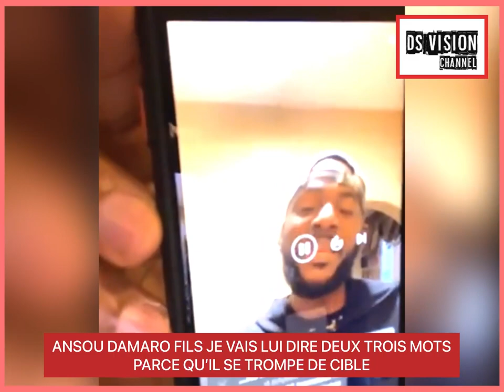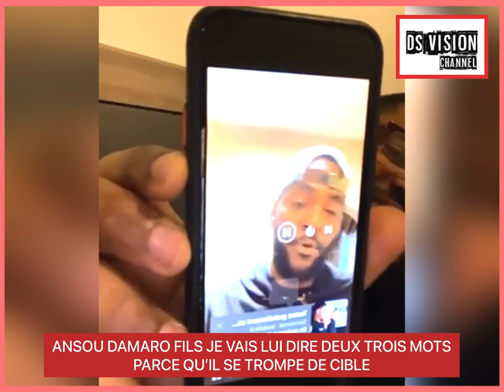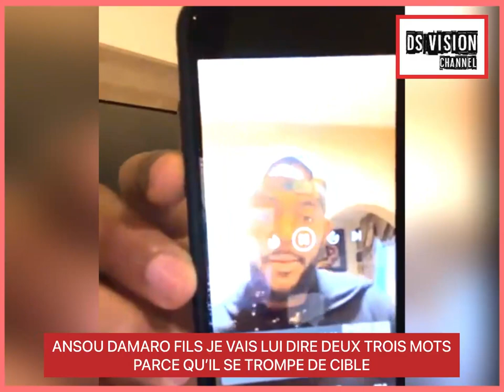🇬🇳 ANSOU DAMARO FILS JE VAIS LUI DIRE DEUX TROIS MOTS PARCE QU’IL SE TROMPE DE CIBLE